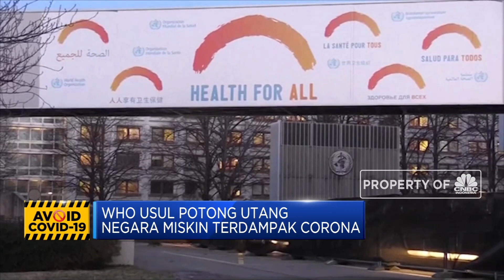WHO Usul Potong Utang Negara Miskin yang Terkena Corona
WHO mengusulkan negara miskin dan berkembang mendapatkan keringanan utang dan bantuan dalam menangani virus Corona.  Direktur Jenderal WHO Tedros Adanom Gebreyesus bersama World Bank dan IMF mendukung langkah-langkah yang diperlukan.

Simak informasi selengkapnya dalam program Closing Bell di CNBC Indonesia (Kamis, 02/04/2020) berikut ini.